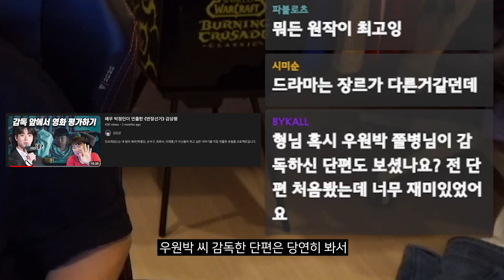독립영화 두 편 추천 합니다 | 《몸 값》, 《박화영》 감상평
- 독립영화 《몸 값》, 《박화영》 감상평 입니다.
- 스포일러는 없습니다.
- 개인적인 의견입니다. 참고만 하시고 직접 보시고 판단하세요.
- 반박시 여러분의 말이 맞습니다